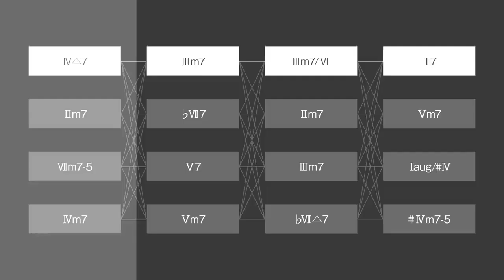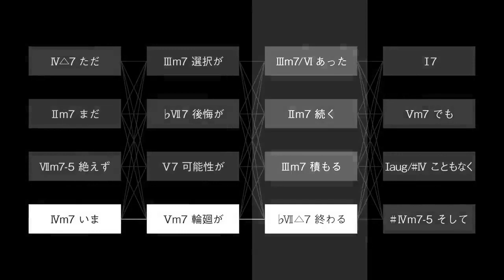【シラユキ/Shirayuki】ただ選択があった/Just Had a Choice【UTAUカバー】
Original Song- Frog96
UST- Zoë
Tuning and mix- Ace (me hehe)

I finished this in a day time to die